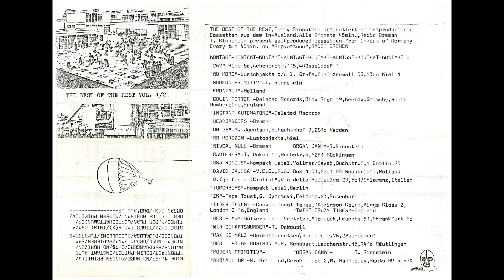Dub'allup, "Motivation"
Sincerely,
thumbsuckinggargoyle